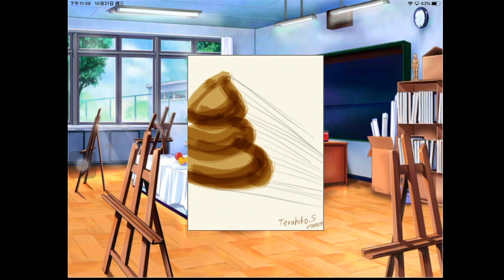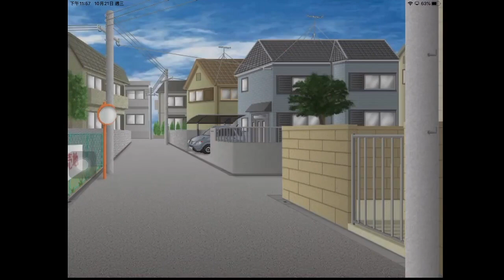配音跟畫風都太崩壞了吧!!!!【學園帥哥】